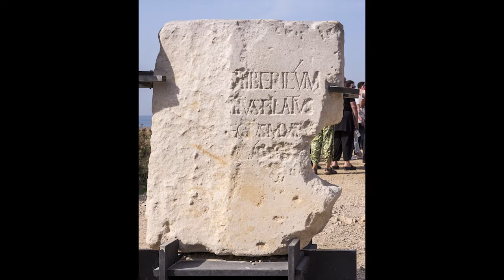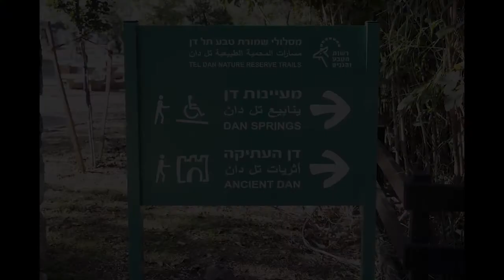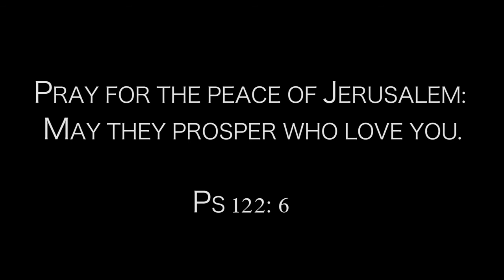Israel 2014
Some pics and vid of an Israel trip Nov 2014